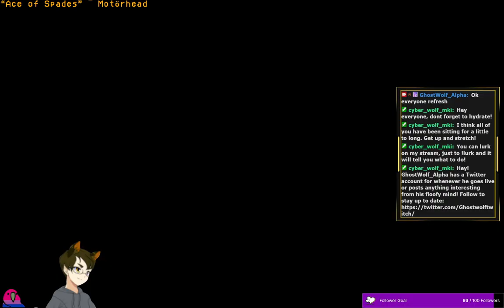[STO VOD] Fighting the Hur'q...finally using my starship for it's intended use. Aired: 10-1-2024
Stream Name: Fighting the Hur'q...finally using my starship for it's intended use.